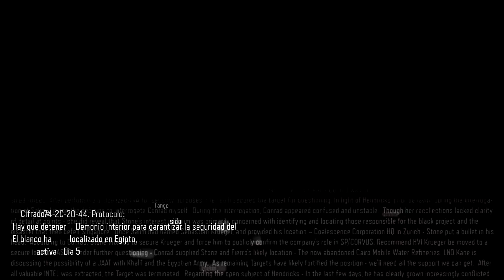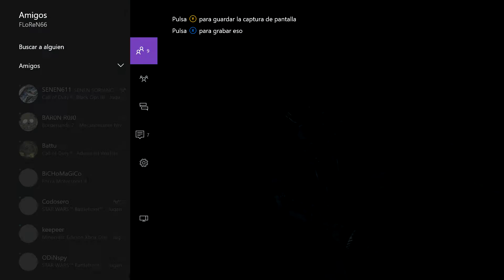8.- Call of Duty: Black Ops 3 - Demonio Interior